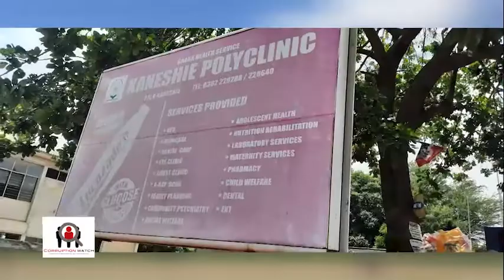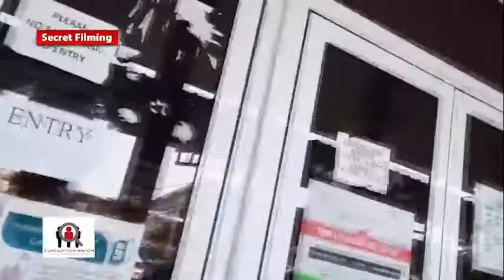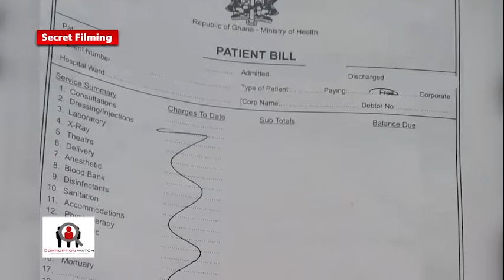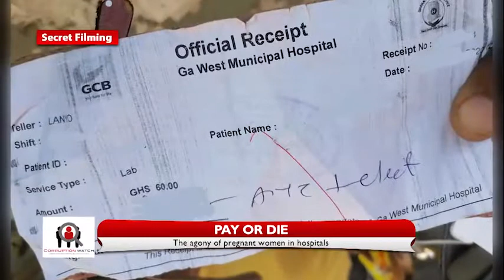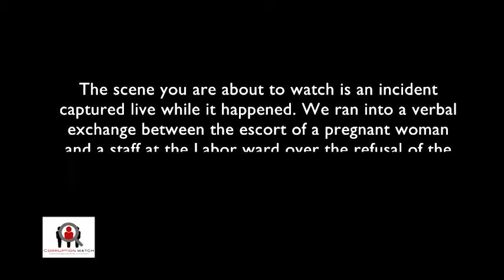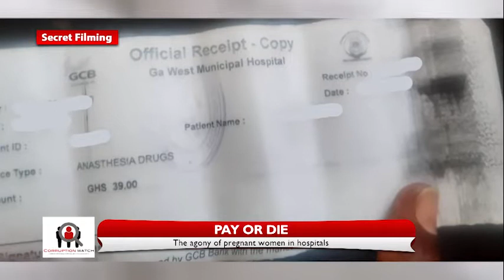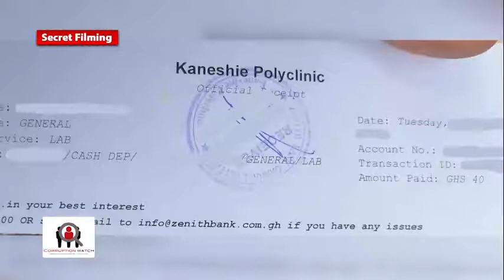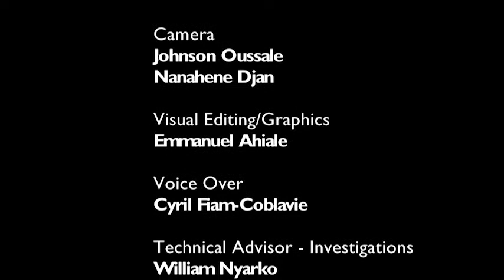MATERNAL HEALTH CARE - PART II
An investigation into three(3) Government Hospitals. The concluding part.